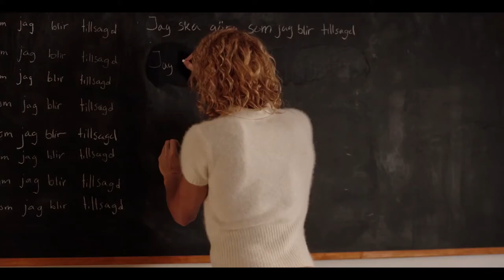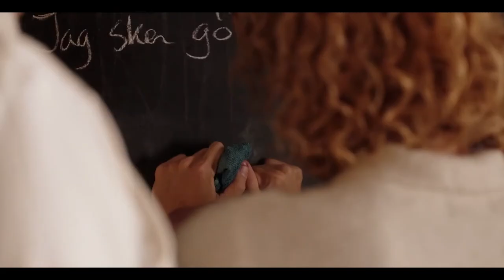THE SCHOOLMASTER GAMES Official Trailer 2022 | Drama Movie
The St Sebastian Academy, an all-male school where homosexuality is the norm.
Director
Ylva Forner
Writers
Kristofer Folkhammar(based on the novel)Ylva Forner
Stars
Johan Ehn, Christian Arnold, Johan Charles